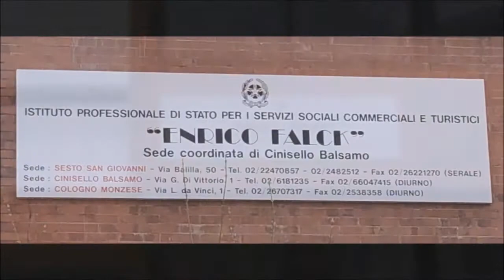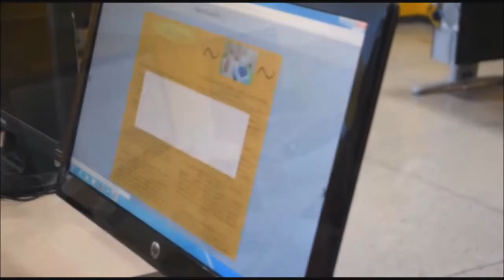La 4F incontra l'argento - IPCSST "E. Falck" - Cinisello Balsamo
2° classificato Camera di commercio di Milano-Lodi-Monza Brianza